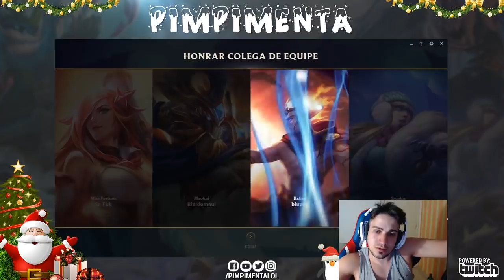PIMPIMENTA X PAIN TAY